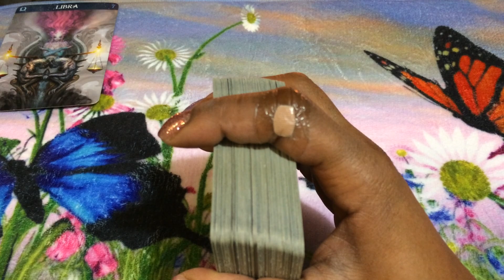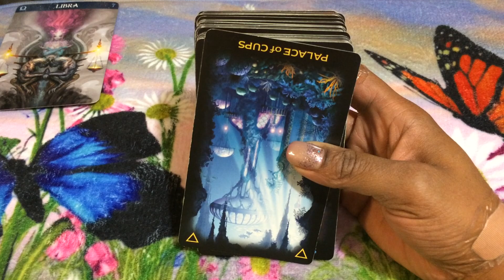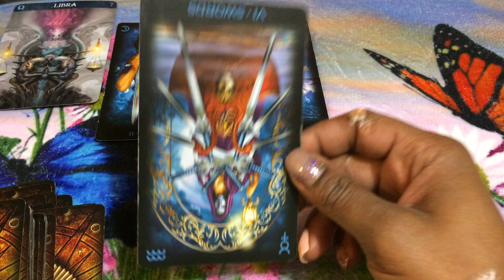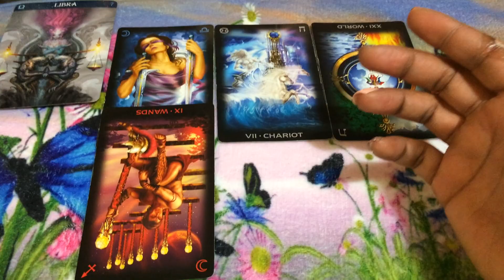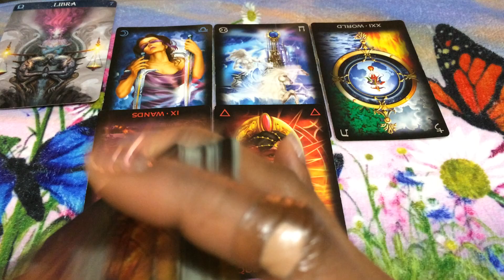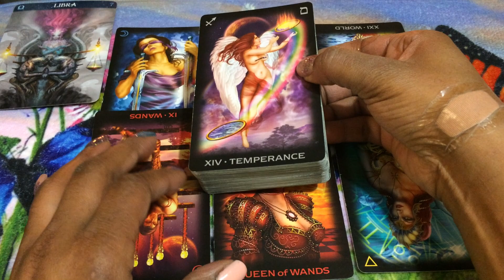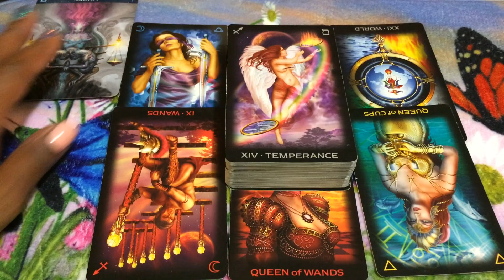🦋 (TIMELESS)) Libra weekend, Someonee is trying to stop you from leaving. 12/6/19 TAROT TAROT